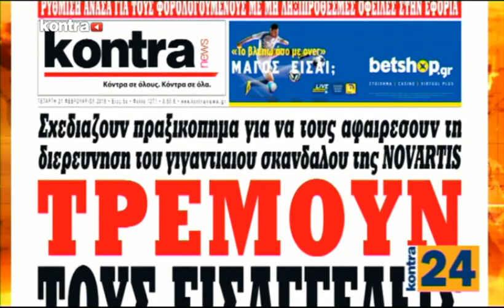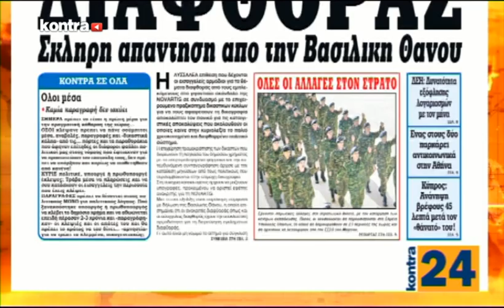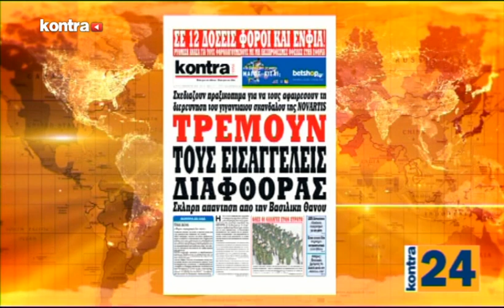''Kontra 24''με τον Αιμίλιο Λιάτσο 20 Φεβ 2018 | Kontra Channel Hellas